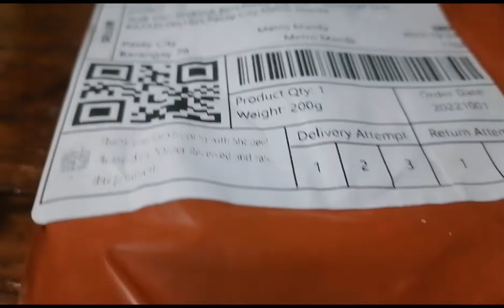UNBOXING LACOSTE WALLET HIGH QUALITY | TAGALOG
Shop na binilhan ko meron din
PRADA, GUCCI, LEVI.